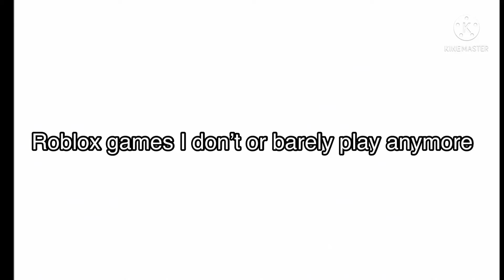Roblox games I don’t or barely play anymore (Original?)